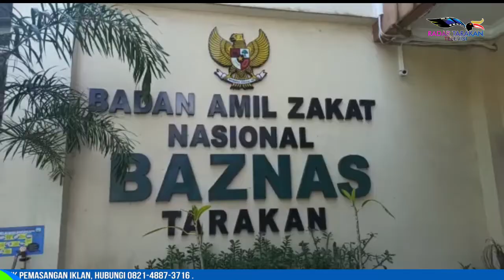GOTONG ROYONG BANTU WARGA KURANG MAMPU YANG ISOMAN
DIPUSATKAN DI BAZNAS, DATA DIDAPAT DARI KELURAHAN

SEBAGAI UPAYA MENGURANGI BEBAN MASYARAKAT KURANG MAMPU YANG SEDANG MENJALANI ISOLASI MANDIRI (ISOMAN) KARENA TERPAPAR COVID-19, BADAN AMIL ZAKAT NASIONAL (BAZNAS) TARAKAN MENJADI PINTU PENYALURAN PAKET BANTUAN BAIK DARI DONATOR, KOMUNITAS SERTA MASJID-MASJID YANG ADA DI KOTA TARAKAN. DIKETAHUI SAAT INI ADA SEKITAR 2.000 WARGA YANG TERPAPAR COVID-19.